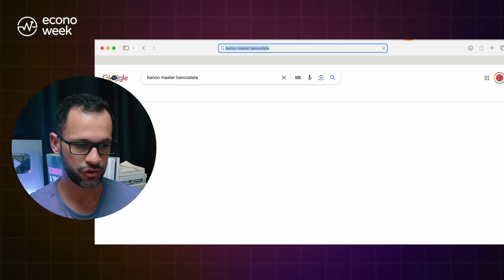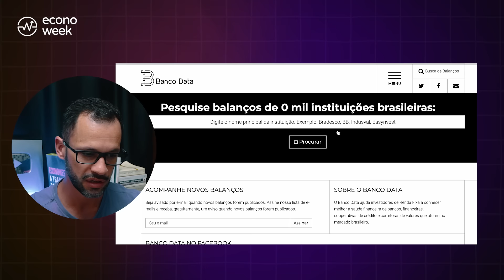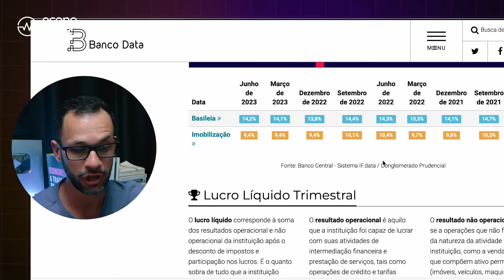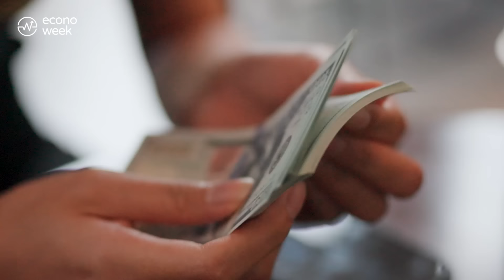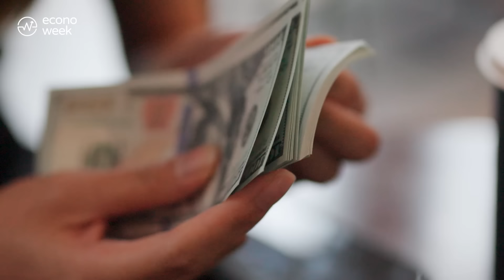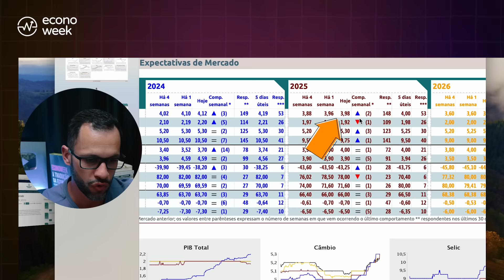3 MELHORES INVESTIMENTOS: IPCA + 7,5% | CDB 110% do CDI | 14% no Prefixado | QUAL RENDE MAIS?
CDB do Banco Master rendendo IPCA+7,5%, CDB de 110% do CDI do Sofisa Direto ou LCI do Banco Voiter rendendo 13,8% prefixado? Qual investimento escolher? Qual rende mais? É seguro? Qual o melhor investimento? No vidjão de hoje vou analisar estes 3 investimentos e dar a minha opinião sincera se eu investiria ou não E ainda explicar as 5 coisas que eu analiso na hora de fazer um investimento desse, de renda fixa. Bora pro vidjão descobrir?

👀 Já segue o NOVO INSTA do Econoweek?

📙 Baixe meu ebook Mapa do Tesouro Direto!

🔽 VÍDEOS MENCIONADOS
📺 10 FATOS IMPORTANTES de que ter UMA VIDA SIMPLES NÃO é SER POBRE! Parecer pobre é tão necessário?
📺 RICO VALE A PENA? Como investir? Como funciona? É seguro? | SAIBA TUDO SOBRE A CORRETORA RICO!

⌚ MINUTAGEM
0:00 | 3 MELHORES ATIVOS DE RENDA FIXA: IPCA + 7,5% | CDB 110% do CDI | 14% no Prefixado | QUAL RENDE MAIS?
0:23 | Qual o seu perfil de investidor? Pra quem é esse tipo de investimento?
3:27 | Qual investimento tem o melhor Prazo e Liquidez?
6:13 | Quais os riscos nos investimentos? É seguro?
9:32 | Qual a rentabilidade? Quanto rende?
10:40 | Por que diversificar nos investimentos é importante?
11:20 | Qual investimento é melhor?